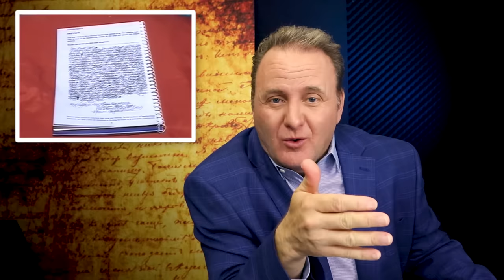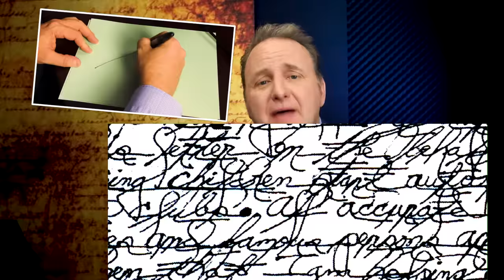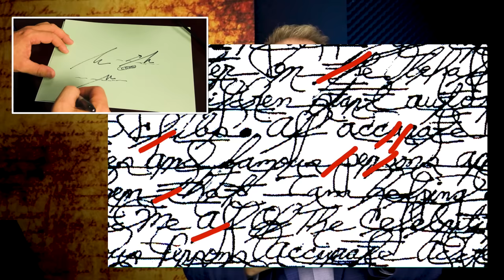Most Evil Handwriting Ever. Criminal Mind Revealed in Graphology. Serial Killer?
Can you see evil in handwriting analysis? This handwriting analysis breaks down a convicted prisoner's wild and insane handwriting at a deep level. If you are interested in criminal tendencies, criminal minds, serial killers, or deviant bad behavior, this video is for you. Hosted by Bart Baggett, founder of Handwriting University International

The introduction to handwriting analysis level 100 course is free at this online course.

Get Certified by the World's Leading School for Scientific Handwriting Analysis and Personal Growth which hands-on live personalized training and online course.